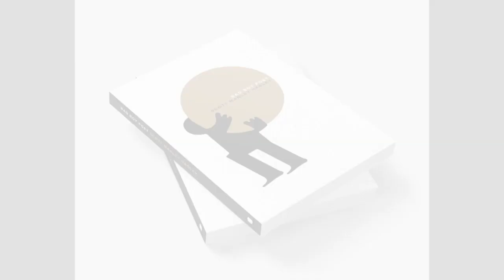Bad Boy Poet: Intimate & Al Fresco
An intimate, al fresco reading by Scott Manley Hadley from his November 2018 debut book, Bad Boy Poet.